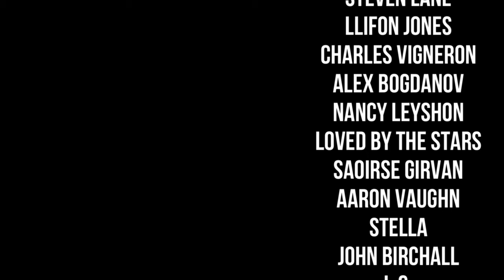Tips - Moving to Wales from North America and Beyond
Wales is a country like no other, and moving here provides its own challenges, shocks, and advantages of course. Here are a few tips from my having moved here from Texas in America and stayed here over years, from a working class background having to learn it all the hard way so you won't have to. Here are some great tips for you to take advantage of, for free!

Equipment: Canon2000D Rode VideoMic Pro Plus camera microphone Osmo Ambitful tube lights DJI Action 2